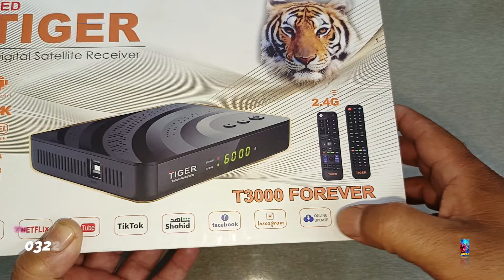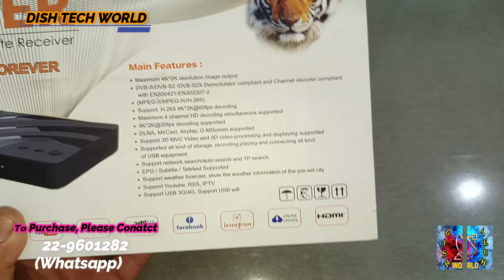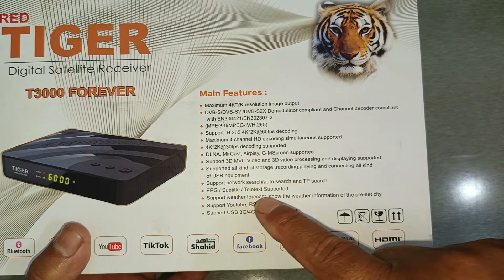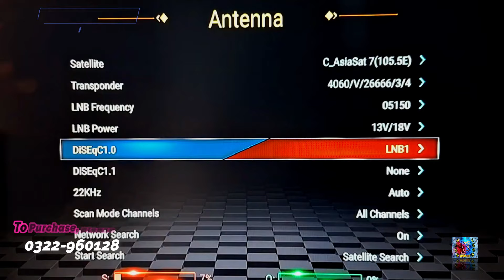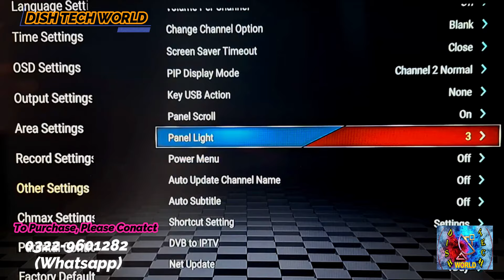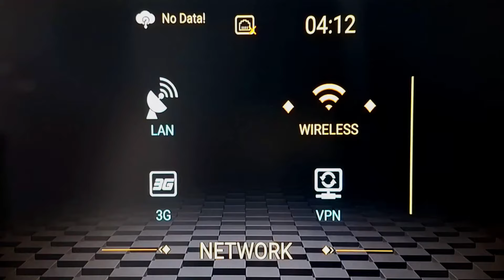Red Tiger T3000 Forever Full 4K Android Satellite Receiver | Built-in Wi-Fi | Unboxing Review 2024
RED TIGER T3000 FOREVER Full 4K Android Satellite Receiver | Built-in Wi-Fi || H.265 | Unboxing and Full Review 2024

Red Tiger TigerT3000forever
12 Month Forever & 12 Month Apollo
Price 25500/-

All Over Delivery Available
only  WhatsApp